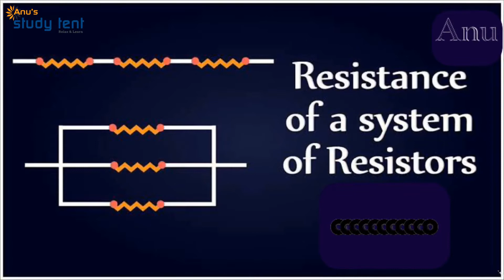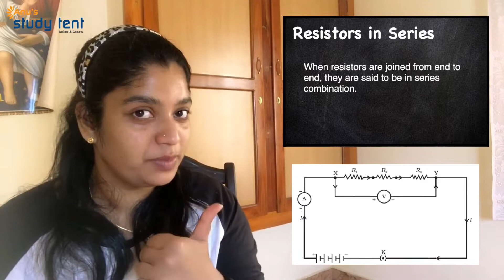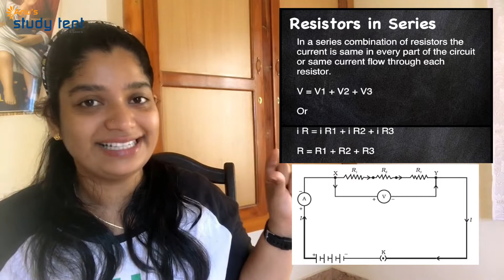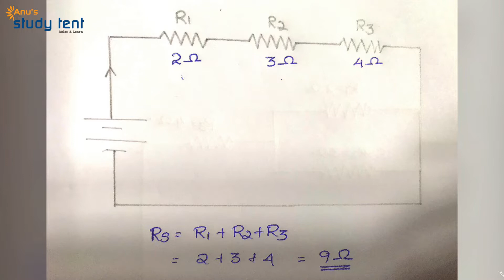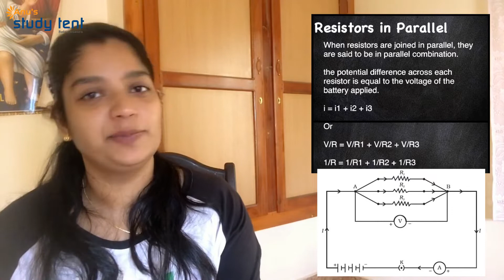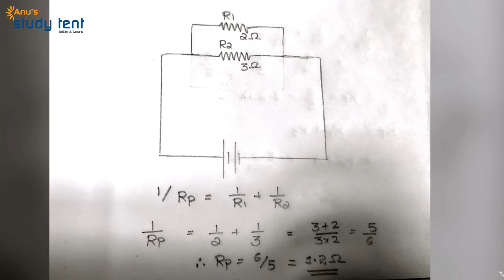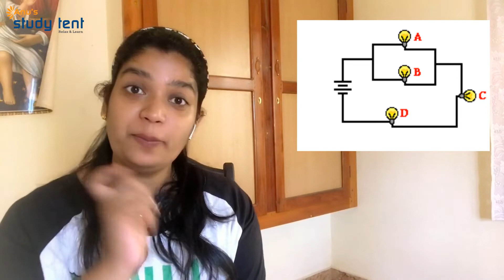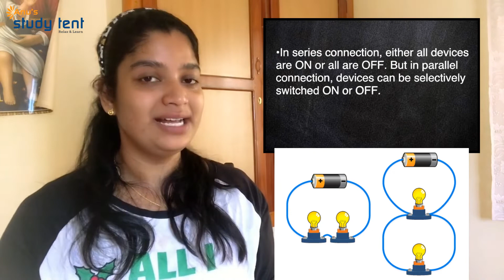Electricity-Part-4-CBSE Class 10- Physics|Chapter 12-Science Lecture - Malayalam|System of Resistors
This is the 2nd lecture in Malayalam to the Chapter 12 -Electricity (Physics)- NCERT.
It contains detailed explanations of need and uses of Electricity and why it is considered as a vital form of energy, electric current, electric charge, properties of charge, electric field, potential,potential difference, electric circuit, circuit diagram. components of electric circuit,ammeter,voltmeter types of electric circuit, system of resistors, series connection of resistors, parallel connection of resistors, mixed combination of resistors,advantages of parallel connection, disadvantages of series connection etc